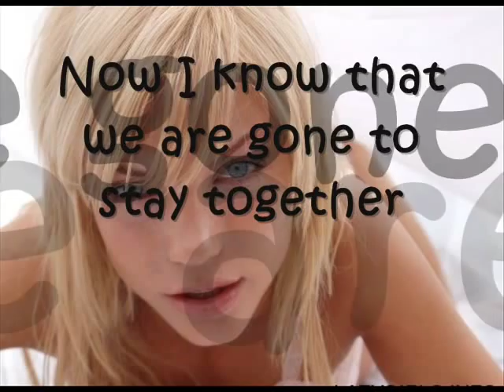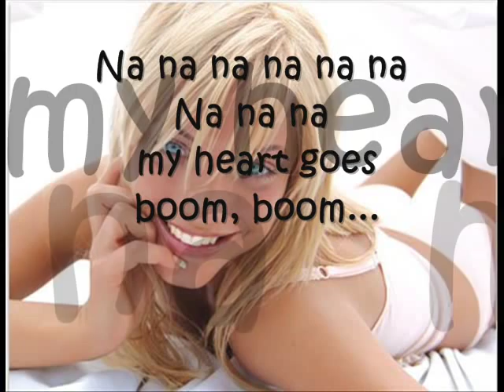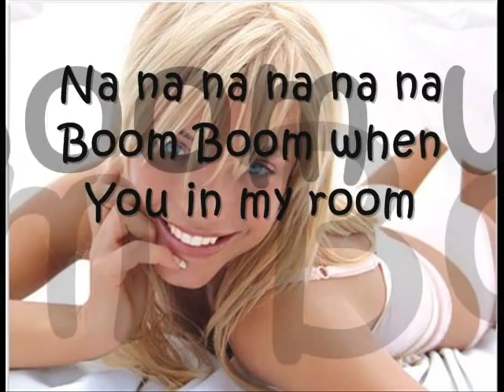Sisse Marie - In my room (Boom) with lyrics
This is my first version, so it may have some mistakes. If You find some of them just write it in comments.

I've got doubts about the world in 0:17

There's my mistake side = sight ;)